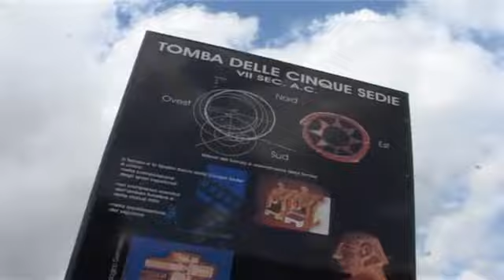Nuovi fondi per siti archeologici - canale 10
Buone notizie per i siti archeologici di Ostia Antica, Fiumicino e Cerveteri, che potranno accedere ai fondi messi a disposizione dal ministero dei beni culturali.